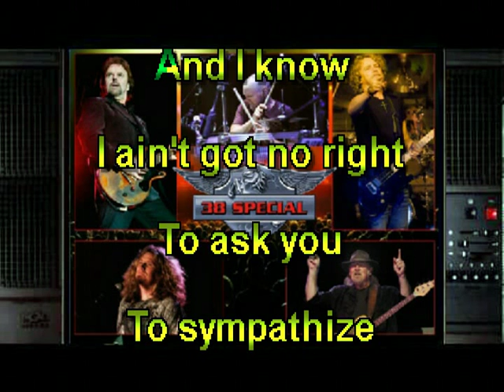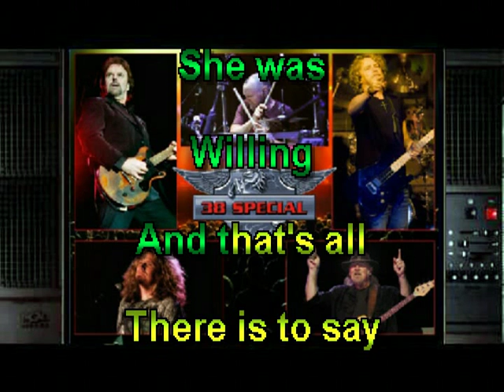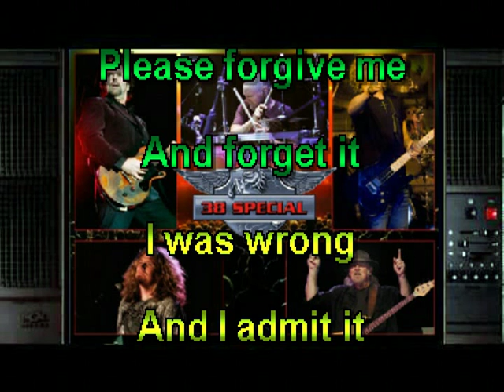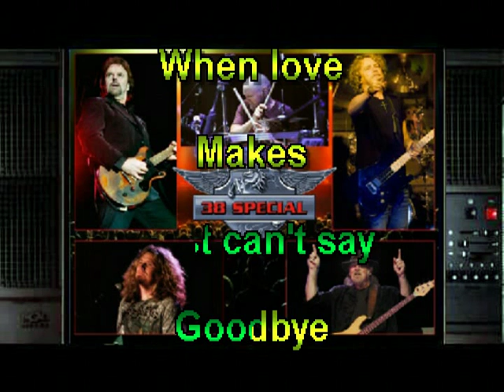Second Chance Karaoke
One of the Karaoke Greatest Hits by 38 Special